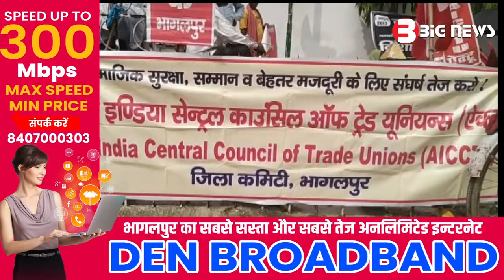Bhagalpur News - 03 October 2023 | Bhagalpur ki aaj ki khabar